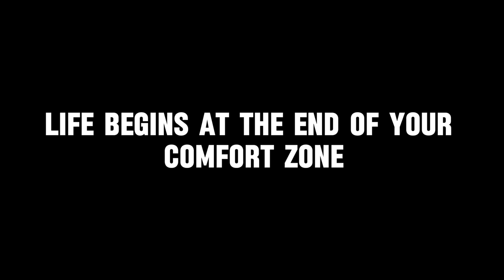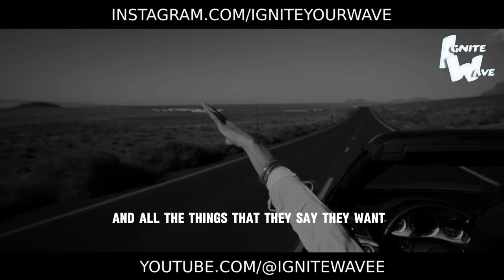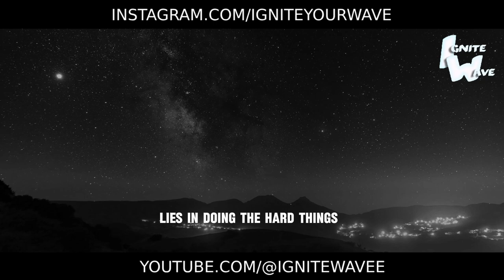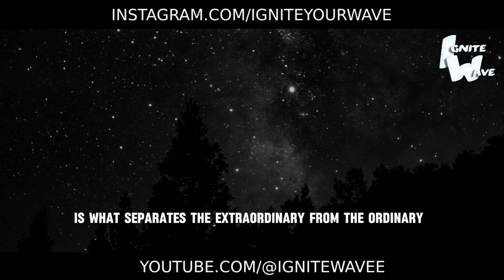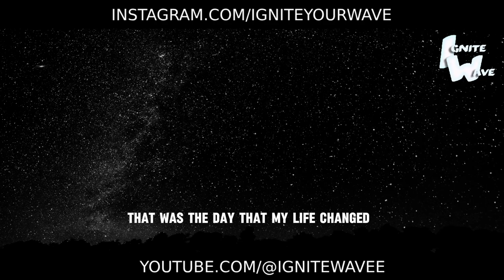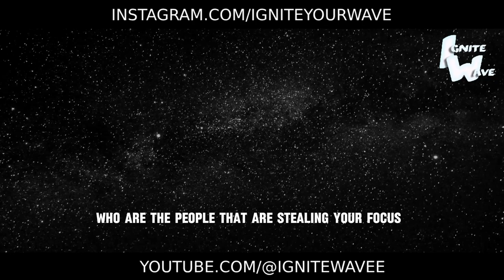What awaits beyond your comfort zone - Motivational Speech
What awaits beyond your comfort zone? Embark on an exhilarating journey in this motivational speech that will push you to explore new horizons. With every word, feel the thrill of challenge and growth that awaits beyond the familiar. Explore wise and inspiring stories that can change your life. It's time to step out of your comfort zone and discover true achievement. Are you ready to leave the familiar behind and conquer new heights? Prepare for a journey that will redefine your life. Start your adventure now.